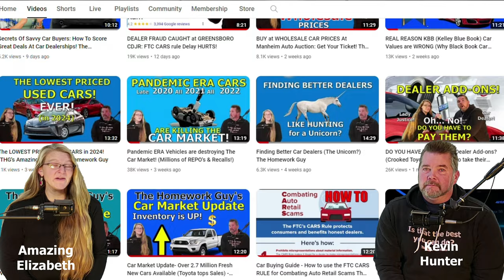Car Buying Checklist: How to buy a Car from a Dealer (The Homework Guy) Kevin Hunter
Car Buying Checklist Five CRITICAL SECRETS of buying a new Car! Learn it in this video on dealing with Car Dealerships! Homework Guy style! How to buy a new car from a dealer the right way. Learn about budget, automobile industry, and negotiation secrets and tricks

Would you like to DONATE TO SUPPORT THG, or to get a membership? Visit the following links:

SAVE GAS MONEY!

With Titles like 11 Fake Fees, to Don't Say I'm Paying Cash at Car dealerships, and Car Dealer Says Bring the Car Back!... The Homework Guy Team publishes videos to help Car Buyers. Then we added Cash Buyer Negotiations, and Held Hostage at a Car Dealership, No Haggle One Price Car Dealerships, How Much do Used Car Dealers Pay for Cars?